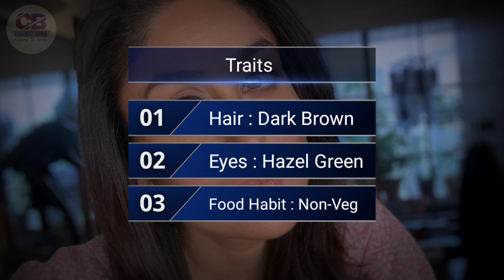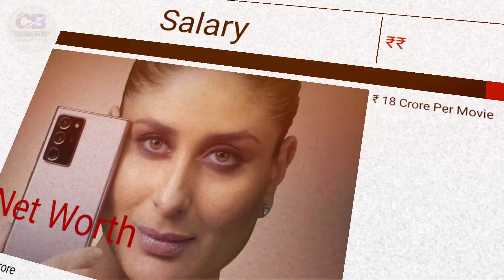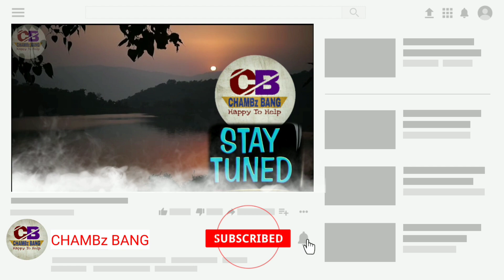Kareena Kapoor (Actress) Biography 2021,Lifestyle 2021,Age, Family, Salary & Net Worth 2021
Kareena Kapoor Khan (pronounced [kəˈriːna kəˈpuːr]; born 21 September 1980) is an Indian actress who appears in Hindi films. She is the daughter of actors Randhir Kapoor and Babita, and the younger sister of actress Karisma Kapoor. Noted for playing a variety of characters in a range of film genres—from romantic comedies to crime dramas—Kapoor is the recipient of several awards, including six Filmfare Awards, and is one of Bollywood's most popular and highest-paid actresses.Kareena Kapoor (Actress) Biography 2021,Lifestyle 2021,Age, Family, Salary & Net Worth 2021,Kareena kapoor